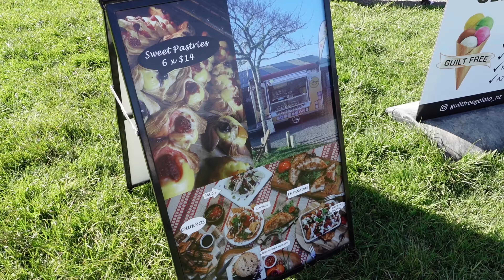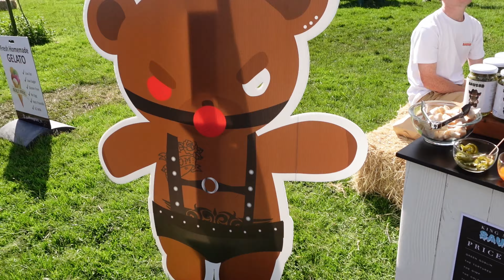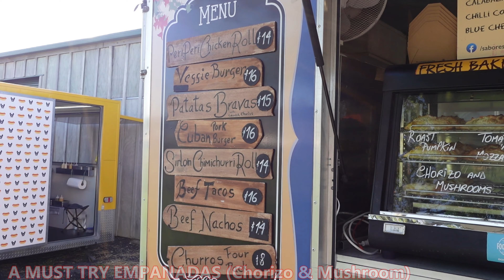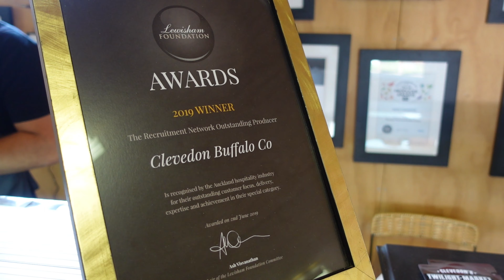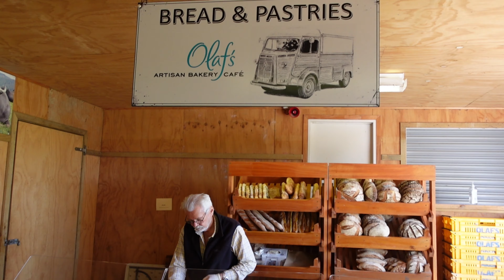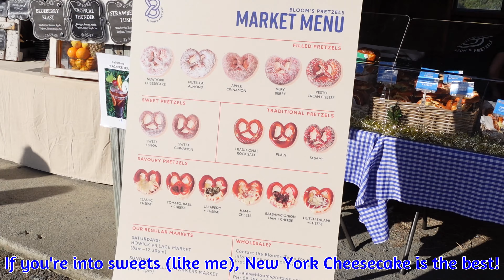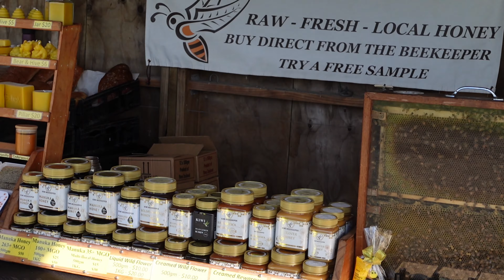The BEST Farmer's Market in Auckland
A MUST TRY Farmers Market in Auckland New Zealand!!!

If you are visiting Auckland, New Zealand, please don't forget to drop by at Clevedon Market. They are open every Sundays 8am until 1pm.